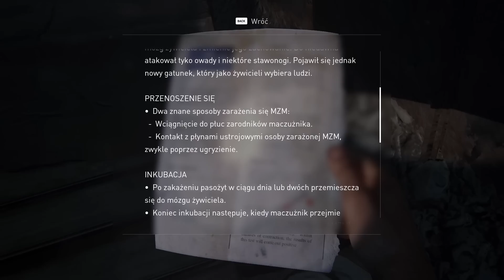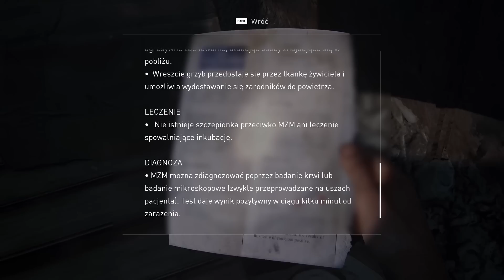The Last of Us™ Part I #05 - Muzeum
Hej :)
Uda nam się bezpiecznie opuścić metro i dotrzeć do muzeum. Niestety nie będziemy tam jedynymi gośćmi. Pokonamy klikaczy i ruszymy w drogę do ratusza. Gdy tam dotrzemy Tess wyjawi nam prawdę.